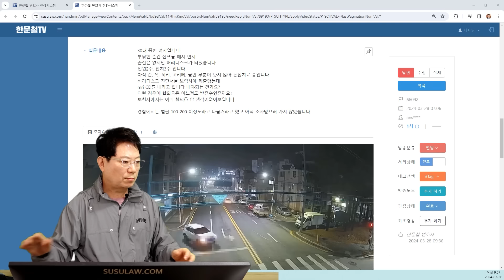21683회. 초록불에 건너는 사람을 그대로 박아버린 차, 사람은...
66092
240330 토 생방송
정상적으로 횡단초록불신호에 건너는 사람을 비보호좌회전차가 들이받은사고

사람이 확인하고 건너는데 비보호좌회전 차와 사고,
신호위반은 아니지만 비보호 좌회전하면서 횡단보도에 주의해야,
보행자보호의무위반,
진단3주면 벌금 100만원정도,
운전자보험 요즘은 6주미만이면 형사합의금 500만원정도 나옴,
입원안하면 받을거 거의없음,
보험사 위자료 15~20만원 사이,
교통비 8천원 줌,
받을거 없다 생각하고 치료만 잘 받아야함,
상대 보험사가 디스크가 터진것에 대한 MRI를 자료를 달라고 함,
안줘도됨,
염좌에 대해 치료받은거라고 해야 나중에 치료비 토해내라고 안함,